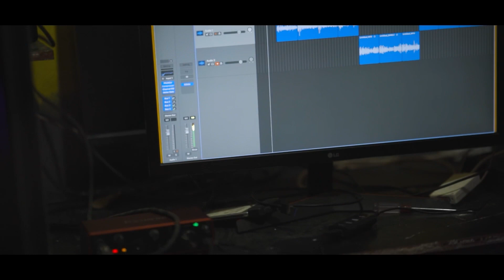If You Love Me - Butterfly Doors (Official MV) 🤟Temper Family 🔥- (Produce by Melodic Type Beat)